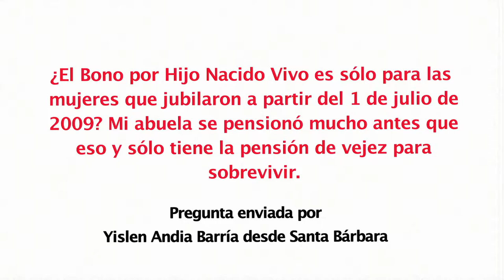Diputado Jorge Sabag Villalobos (DC) sobre Bono por Hijo Nacido Vivo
Yislen Barría de la comuna de Santa Bárbara, le pregunta al parlamentario si es que el Bono por Hijo Nacido Vivo es sólo para las mujeres que jubilaron a partir del 1 de julio de 2009.